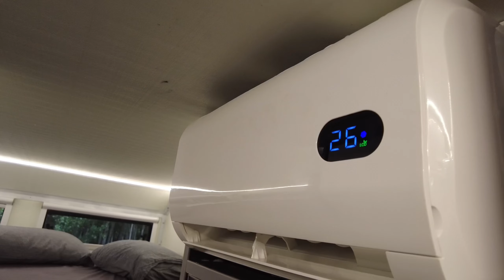🌈 房车自助洗车失败，但看到了彩虹 | 房车, 洗车, 清水箱, 户外取水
从零开始，独自设计并建造了一款皮卡背驮房车/房箱。在房车外我也预留了户外取水口，方便户外活动的取水，甚至也可以尝试去洗洗车，今天测试一下，取水没问题，但洗车的话水压还是太低，看来还是没办法替代户外洗车机了...岩坪Mesas🏜

洗车机, 洗车, 房车, 清水箱, 自驾, 旅行, 床车, Vanlife